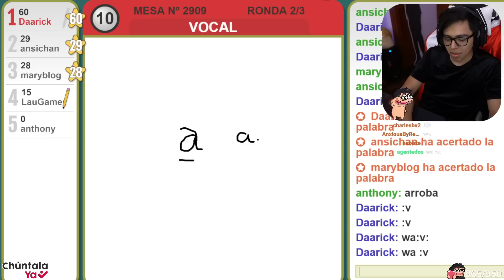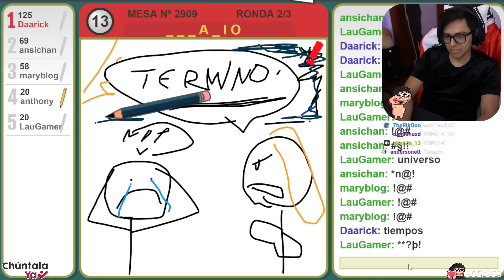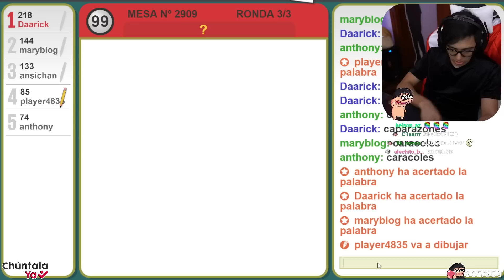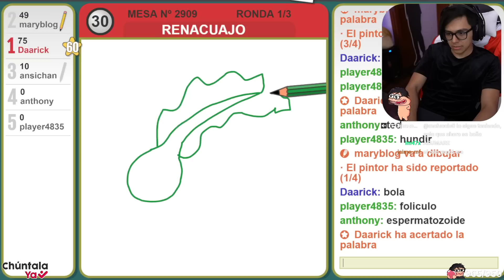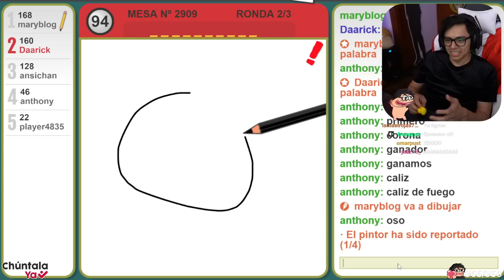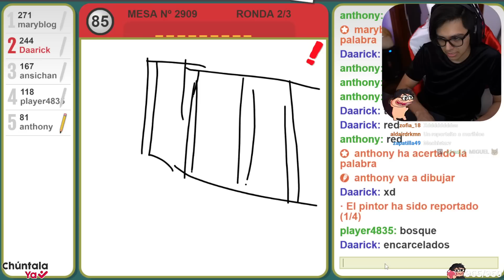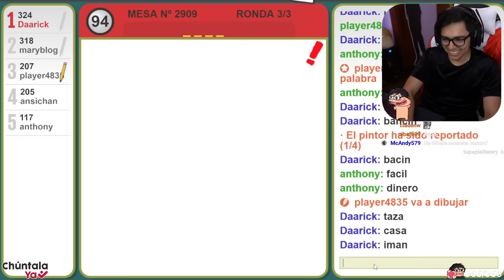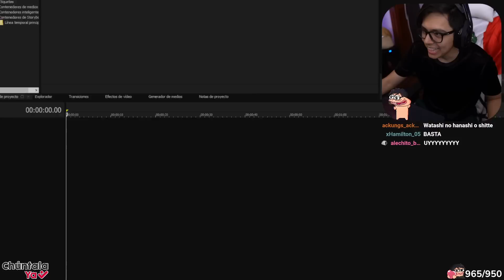🎨 DAARICK JUEGA PINTURILLO 2 CON STREAMERS